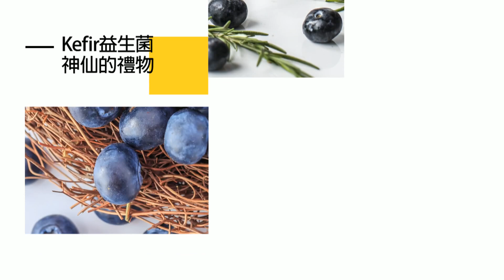謝衣鳳超殺踢館對決吳音寧! 直接殺到綠營抹紅記者會現場 民進黨捅婁子下場曝光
大新聞大爆卦 周一至周五14:00-16:00
週末大爆卦 周六、周日14:00-16:00